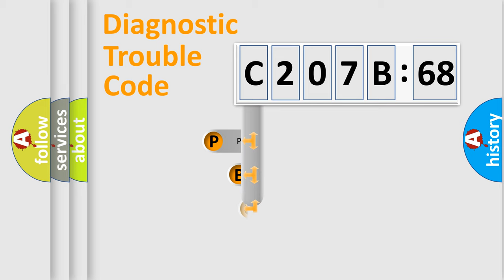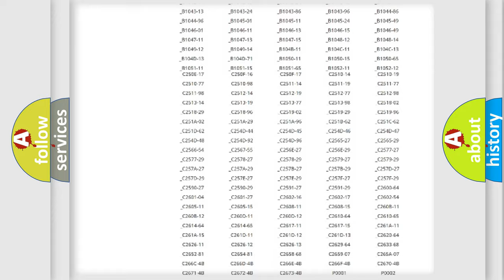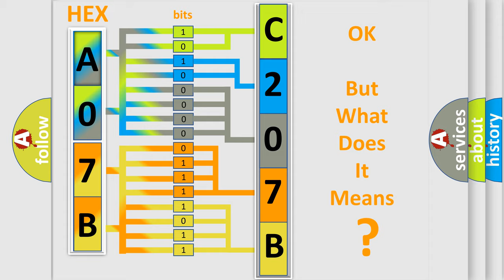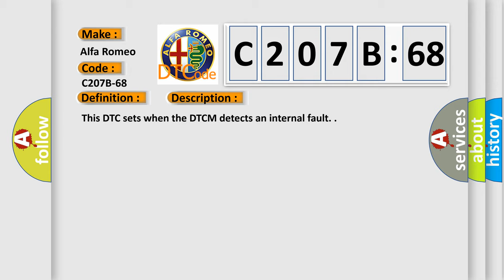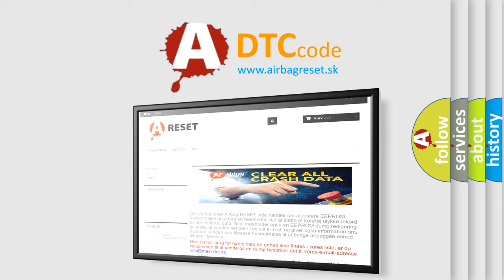DTC Alfa-Romeo C207B-68 Short Explanation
Contents:
0:21 Basic DTC analysis according to OBD2 protocol standard.
1:48 Insight into programming
2:58 A diagnostically understandable description of the Diagnostic Trouble Code
3:05 Basic error definition

Make:
Alfa Romeo
Code:
C207B-68
Definition:
Ecu Fault: Monitoring Unit; Monitoring Control Unit Reset - Event Information
Description:
Failure Type:
Event Information